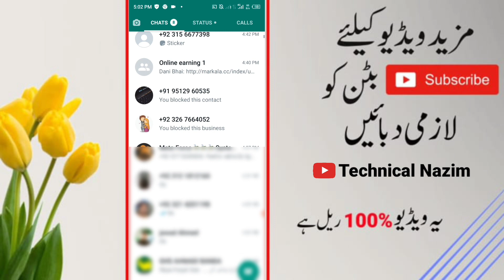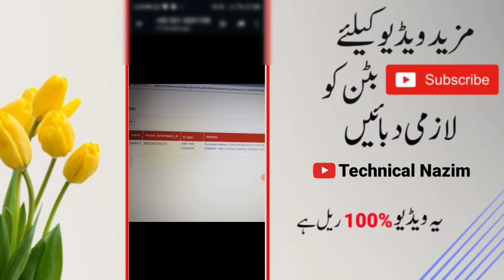NGR New Update Today | NGR App Latest Update | NGR Energy App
Hello everyone NGR Host Mujtaba is actually Akash and He is NGR Partner.